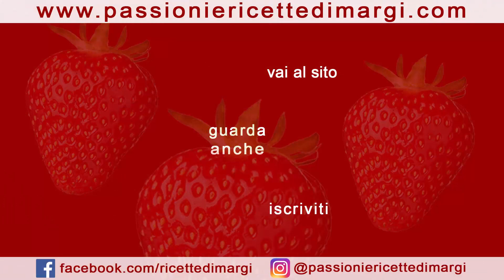CIAMBELLA SOFFICIOSA La Ciambella YOGURT E LIMONE semplice e golosa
La Ciambella YOGURT E LIMONE è il dolce ideale per una colazione sana e genuina. E' perfetto anche da regalare, sicuramente sorprenderà tutti per il suo profumo e sapore...

INGREDIENTI (stampo 24 cm)
2 uova
un pizzico di sale
150 gr zucchero
100 ml olio di semi di girasole
2 vasetti di yogurt limone
succo di 2 limoni
300 gr farina
16 gr lievito per dolci
zucchero a velo
🇬🇧 INGREDIENTS (24 cm mold)
2 eggs
a pinch of salt
150 gr sugar
100 ml sunflower oil
2 pots of lemon yogurt
juice of 2 lemons
300 gr flour
16 gr baking powder
powdered sugar
🇫🇷 INGRÉDIENTS (moule 24 cm)
2 oeufs
une pincée de sel
150g de sucre
100 ml d'huile de tournesol
2 pots de yaourt au citron
jus de 2 citrons
300gr de farine
16 g de levure chimique
sucre en poudre
🇩🇪  ZUTATEN (24 cm Form)
2 Eier
eine Prise Salz
150 gr Zucker
100 ml Sonnenblumenöl
2 Töpfe Zitronenjoghurt
Saft von 2 Zitronen
300 gr Mehl
16 gr Backpulver
Puderzucker
🇪🇸 INGREDIENTES (molde de 24 cm)
2 huevos
una pizca de sal
150 gr de azúcar
100 ml de aceite de girasol
2 botes de yogur de limón
jugo de 2 limones
300 gr de harina
16 gr de levadura en polvo
azúcar en polvo
2 ovos
uma pitada de sal
150 gr de açúcar
100 ml de óleo de girassol
2 potes de iogurte de limão
suco de 2 limões
300 gr de farinha
16 gr de fermento em pó
açúcar em pó
🇷🇺   ИНГРЕДИЕНТЫ (форма 24 см)
2 яйца
щепотка соли
150 гр сахара
100 мл подсолнечного масла
2 банки лимонного йогурта
сок 2 лимонов
300 гр муки
16 гр разрыхлителя
сахарная пудра
🇬🇷 ΥΛΙΚΑ (φόρμα 24 εκ.)
2 αυγα
μια πρέζα αλάτι
150 γρ ζάχαρη
100 ml ηλιέλαιο
2 κατσαρόλες γιαούρτι λεμόνι
χυμό από 2 λεμόνια
300 γρ αλεύρι
16 γρ μπέικιν πάουντερ
ζάχαρη άχνη
🇭🇺 HOZZÁVALÓK (24 cm-es forma)
2 tojás
egy csipet só
150 gr cukor
100 ml napraforgóolaj
2 edény citromos joghurt
2 citrom leve
300 gr liszt
16 gr sütőpor
porcukor
🇹🇷  MALZEMELER (24 cm kalıp)
2 yumurta
bir tutam tuz
150 gr şeker
100 ml ayçiçek yağı
2 kase limonlu yoğurt
2 limonun suyu
300 gr un
16 gr kabartma tozu
toz şeker
🇵🇱  SKŁADNIKI (forma 24 cm)
2 jajka
szczypta soli
150 gr cukru
100 ml oleju słonecznikowego
2 garnki jogurtu cytrynowego
sok z 2 cytryn
300 gr mąki
16 gr proszku do pieczenia
cukier puder
🇷🇴  INGREDIENTE (mucegai de 24 cm)
2 oua
un vârf de cuțit de sare
150 gr zahar
100 ml ulei de floarea soarelui
2 vase cu iaurt cu lamaie
suc de 2 lămâi
300 gr faina
16 gr praf de copt
zahăr pudră
🇧🇬 СЪСТАВКИ (форма 24 см)
2 яйца
Шипка сол
150 гр захар
100 мл слънчогледово масло
2 гювечета лимоново кисело мляко
сок от 2 лимона
300 гр брашно
16 гр бакпулвер
пудра захар
🇸🇦 المكونات (قالب 24 سم)
2 بيض
قليل من الملح
150 غرام سكر
100 مل زيت عباد الشمس
2 قدر من زبادي الليمون
عصير 2 ليمون
300 غرام طحين
16 غرام بيكنج بودر
سكر ناعم